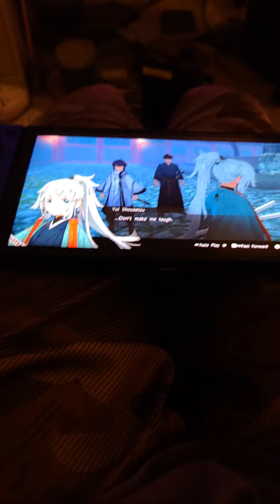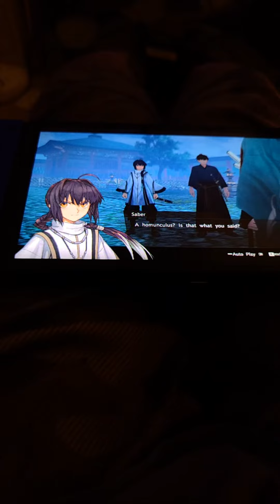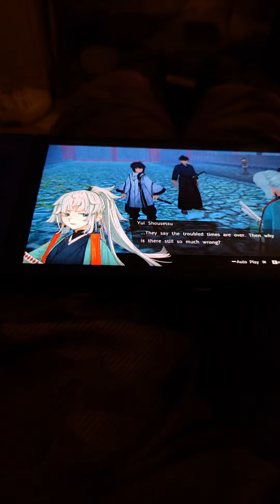Highlight 44:19 - 49:19 from Fate Samurai Remnant Stream part 2 ! Beginning of the End !